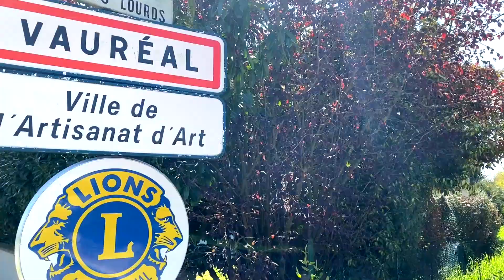Consultation Skatepark de Vauréal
Retour en images sur la consultation sur le futur Skatepark de Vauréal lancée en mars-avril 2021 par la Ville auprès des riders du Skatepark actuel afin de connaître leurs besoins et leurs attentes sur le projet à venir...